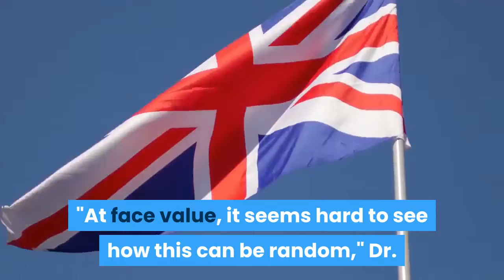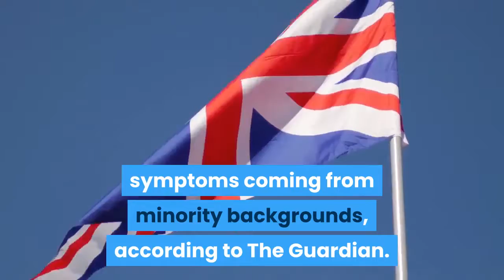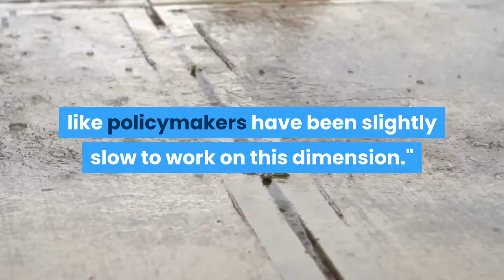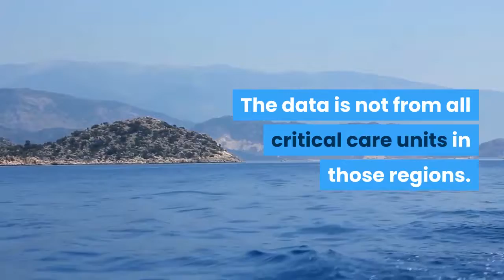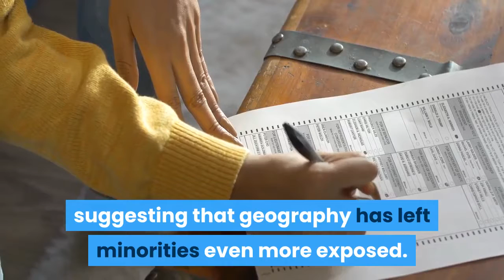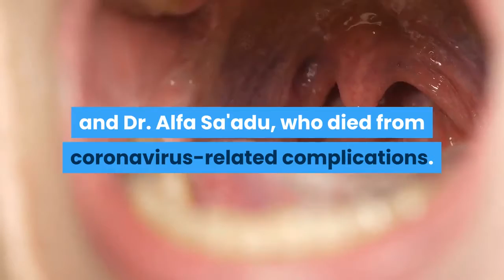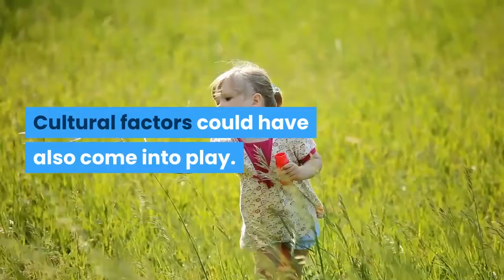Is Britain's minority community disproportionately affected by the coronavirus?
It's said the coronavirus does not discriminate. But anecdotal accounts, research and reports of frontline worker deaths in the UK suggest that assertion could be off the mark.